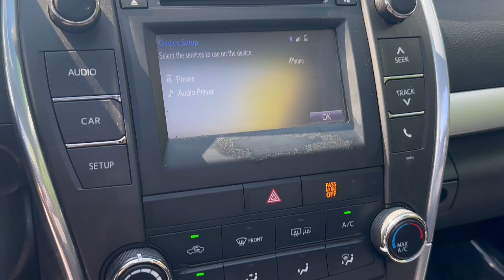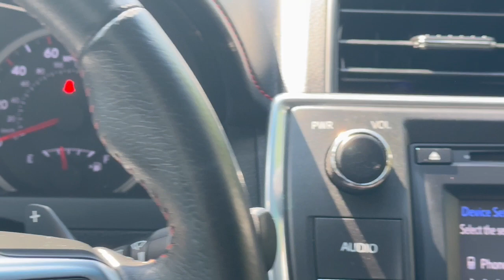2017 Toyota Camry XLE Newport News, Virginia Beach, Mechanicsville, Chester, Fredericksburg VA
Pre-Owned 2017 Toyota Camry XLE available at Grace Auto Sales located in 7909 W Broad St, Richmond, VA, 23294. Servicing the Newport News, Virginia Beach, Mechanicsville, Chester, Fredericksburg area.